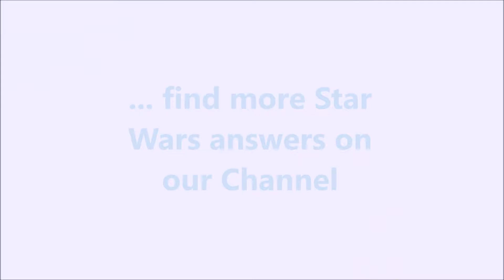5yo Answers your Star Wars Questions - Video6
"What's the funniest bit in Star Wars?"

Please comment with questions of your own for the next edition ...